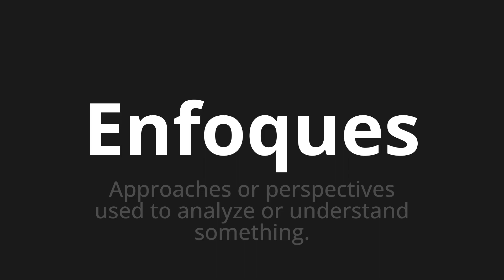How to pronounce Enfoques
Master the Pronunciation of 'Enfoques which means approaches' - which means : OR Perspectives APPROACHES USED TO ANALYZE OR UNDERSTAND SUBTHING. 📝 with @PronunciationSpanish 🎓🗣️ - [Your Guide to Spanish]

Learn to pronounce 'Enfoques' perfectly in Spanish with our easy and engaging tutorial by @PronunciationSpanish! 📖📽️ In this comprehensive video, we provide you with native speaker examples 🗣️👂 and phonetic breakdowns 🎵 to ensure you get the pronunciation just right.

How to say Approaches in Spanish